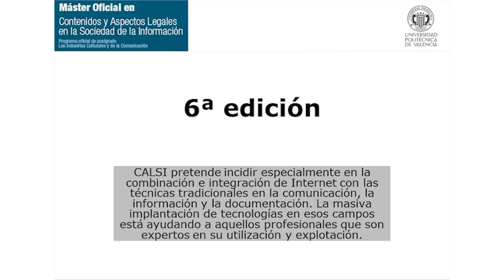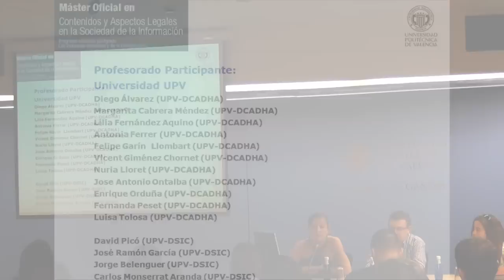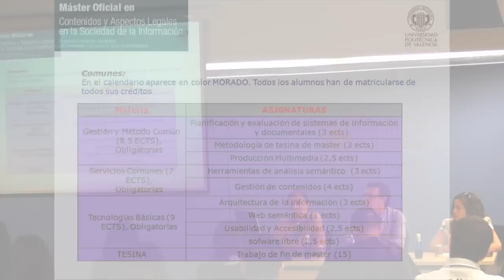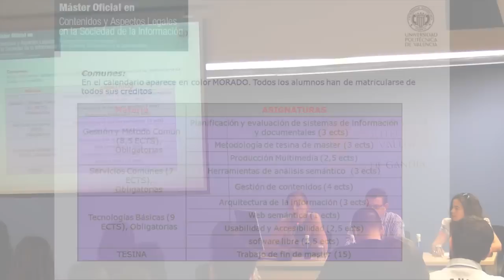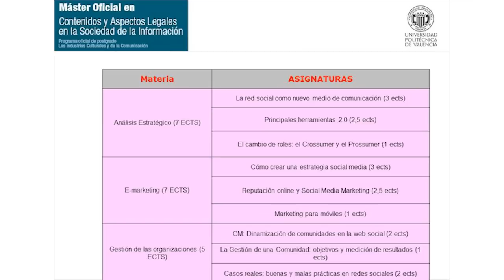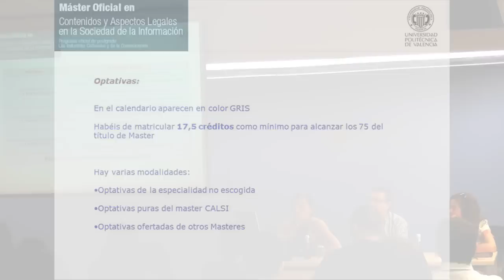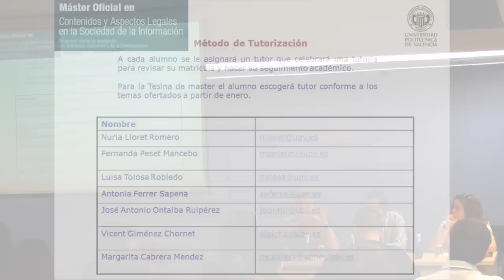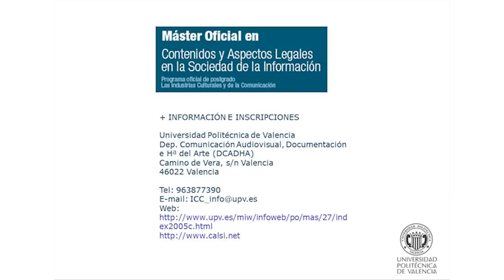Presentación Máster Social Media CALSI del Campus de Gandia (UPV)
Presentación de la nueva especialidad del Máster CALSI (Contenidos y Aspectos Legales en la Sociedad de la Información) en Social Media que se empezará a impartir el curso 2011-12 en el Campus de Gandia-Universitat Politècnica de València.